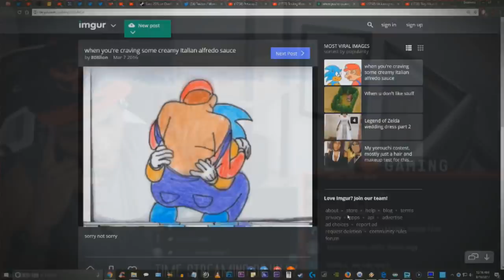ETIKA REACT TO TAKE ON ME MARIO AND SONIC GIF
『 Open 』